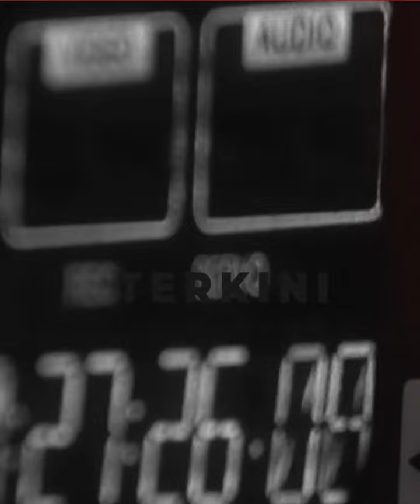Tersangka Penyuap Kabasarnas Menyerahkan diri ke KPK, Datangi Gedung Merah Putih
Komisi Pemberantasan Korupsi (KPK) membenarkan tersangka terduga penyuap Kepala Badan Nasional Pencarian dan Pertolongan (Basarnas) Marsekal Madya Henri Alfiandi, Mulsunadi Gunawan, menyerahkan diri. Adapun Gunawan datang ke Gedung Merah Putih KPK ditemani kuasa hukumnya, Juniver Girsang. “Betul (Gunawan menyerahkan diri),” ujar Juru Bicara Penindakan dan Kelembagaan KPK Ali Fikri saat dihubungi Kompas.com, Senin (31/7/2023).

Ali juga mengonfirmasi bahwa Mulsunadi Gunawan akan ditahan tim penyidik pada sore ini. Ditemui di KPK, Juniver Girsang mengatakan, kliennya berinisiatif datang menemui tim penyidik. Menurut dia, dengan menjalani pemeriksaan pada hari ini, akan diketahui persoalan dugaan suap yang menyandung perusahaannya. “Terkait materinya apa kami juga belum tahu,” ujar Juniver.

Gunawan merupakan Komisaris PT Utama PT Multi Grafika Cipta Sejati. Ia merupakan sosok yang diduga memerintahkan Direktur PT Intertekno Grafika Sejati, Marilya, memberikan sejumlah uang kepada Kepala Basarnas. Suap sebesar Rp 999,7 juta atau 10 persen dari nilai kontrak diduga merupakan committment fee yang diberikan melalui Koordinator Administrasi (Koorsmin) Kabasarnas Letkol (Adm) Afri Budi Cahyanto. Setelah memberikan suap itu, Afri, Marilya dan sejumlah orang lainnya diciduk KPK dalam operasi tangkap tangan (OTT) pada Selasa (25/7/2023). Setelah melakukan gelar perkara, KPK menetapkan tiga orang dari pihak swasta.

Mereka adalah Gunawan, Marilya, dan Direktur Utama PT Kindah Abadi Utama Roni Aidil. KPK menduga Marilya dan Gunawan menyuap agar perusahaannya dimenangkan dalam pengadaan peralatan pendeteksi korban reruntuhan di Basarnas Tahun 2023. Nilai proyeknya mencapai sekitar Rp 9,9 miliar. Kemudian, perusahaan Roni menyuap diduga agar dimenangkan dalam lelang pengadaan Public Safety Diving Equipment dan pengadaan ROV untuk KN SAR Ganesha (Multiyears 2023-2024). KPK menduga Marilya dan Gunawan menyuap agar perusahaannya dimenangkan dalam pengadaan peralatan pendeteksi korban reruntuhan di Basarnas Tahun 2023.

Nilai proyeknya mencapai sekitar Rp 9,9 miliar. Kemudian, perusahaan Roni menyuap diduga agar dimenangkan dalam lelang pengadaan Public Safety Diving Equipment dan pengadaan ROV untuk KN SAR Ganesha (Multiyears 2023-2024). Roni diduga menyerahkan suap Rp 4,1 miliar melalui transfer bank. KPK menduga, sejak 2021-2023, Kepala Basarnas Marsekal Madya Henri Alfiandi dan bawahannya menerima suap mencapai Rp 88,3 miliar.

Terbaru, KPK menyebutkan tidak menerbitkan surat perintah penyidikan (sprindik) atas nama Kepala Basarnas Henri Alfiandi dan Letkol (Adm) Afri. Status hukum Henri Alfiandi dan Afri akan ditetapkan oleh Pusat Polisi Militer (Puspom) TNI. Saat ini, mereka tengah menggelar penyidikan.

Host: Nadya
VE: d2k